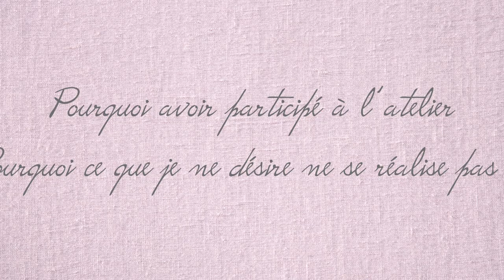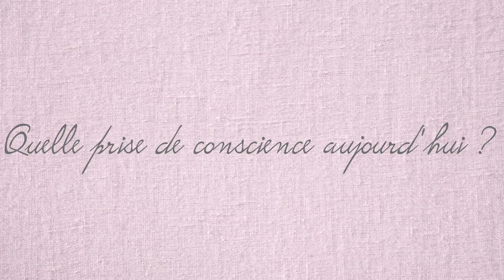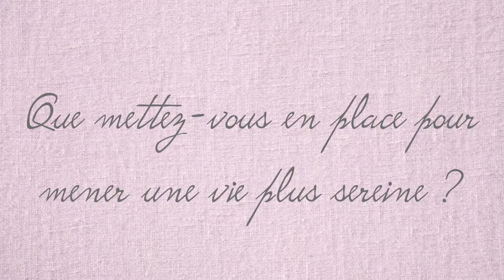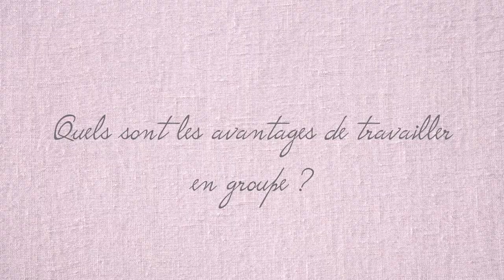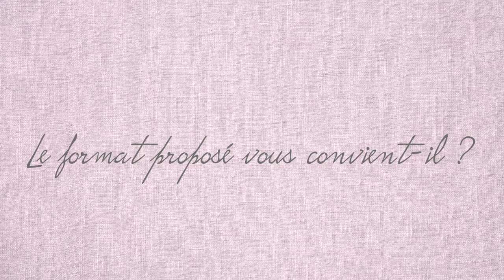Témoignage Diane et Valérie programme "Pourquoi ce que je désire ne se réalise pas ? "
⬇️ Déroulez la description ⬇️

Des articles, des lives, des ateliers, d'autres vidéos sont à votre disposition pour vous aider dans la compréhension de ce que vous traversez.
Je suis vraiment ici 👇🏼

                                  🔺 QUI SUIS-JE ? 🔻

                                 🔺 MON APPROCHE 🔻

Je suis spécialisée dans :
🔹 La lecture des blocages inconscientes :

             🔺3 FORMULES D’ACCOMPAGNEMENT INDIVIDUEL 🔻

🔹 1. La séance de déprogrammation :
Séance au cabinet à Nice | Séance à distance, par téléphone ou skype.  Durée de la séance : 1h30 | Le prix de la séance : 100€

🔹 2. Le soin énergétique :
C’est un moyen de détente relaxant, il vous aidera à vous débarrasser de votre stress du quotidien. Ce soin permet de recharger votre corps énergétique et votre corps physique. Il permet aussi de vous débarrasser de toutes les ondes négatives accumulées au cours de vos activités journalières et de vos rencontres.
Séance au cabinet à Nice | Séance à distance, par téléphone ou skype  Durée de la séance : 45min | Le prix de la séance : 60€

🔹 3. La consultation :
Cette séance est un temps d'échanges qui vous permet d’avoir de la clarté sur les difficultés que vous traversez. Je vous offre des outils simples pour initier votre propre changement. (Pas de soin énergétique de déprogrammation)
Séance au cabinet à Nice | Séance à distance, par téléphone ou skype  Durée de la séance : 50min | Le prix de la séance : 70€

                                🔺 MON RÔLE 🔻

Armelle Tsimine